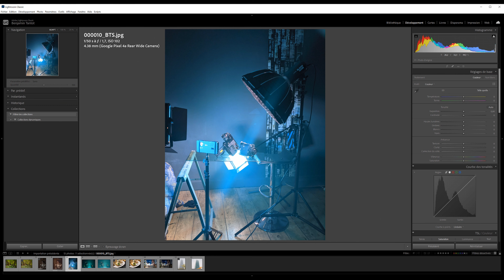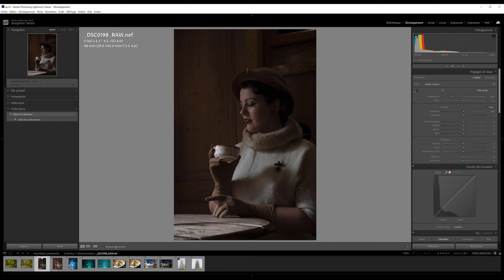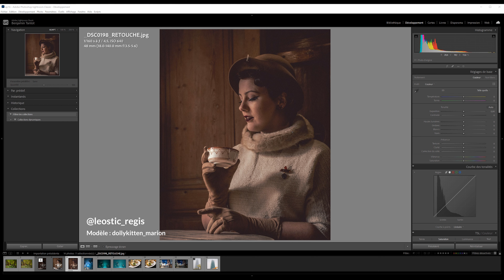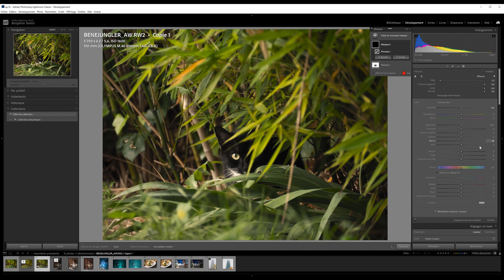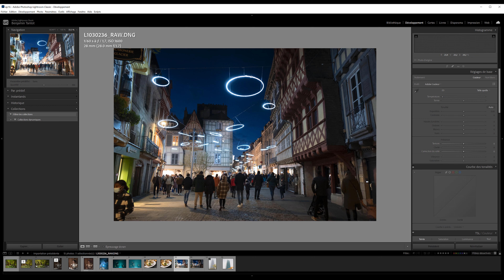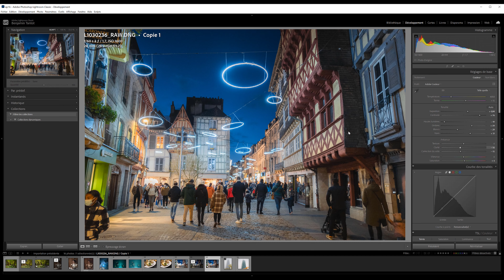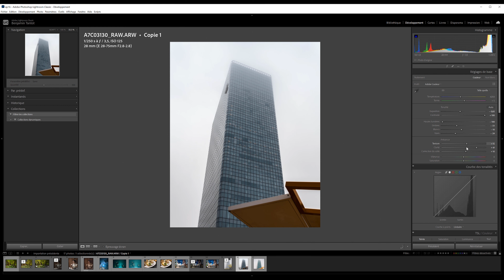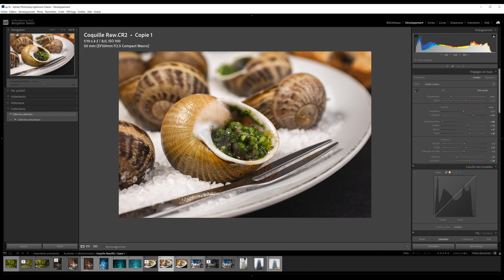J'ANALYSE et CRITIQUE vos PHOTOS - EP16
Voici l'épisode 16, Analyse et Critique de vos photos.
Merci à tous les participants:
Photo 01 ► @Jarod Buisson
Photo 02 ► @leostic_regis
Photo 03 ► @leo.maug
Photo 04 ► @Mathieu
Photo 05 ► @eldurnesco
Photo 06 ► @Christophe

x1 photo RAW + x1 photo jpeg retouchée
Texte (contexte/intention/exifs/matériel)
Pseudo insta
Pas de wetransfert !!

🎵 Artlist : La MUSIQUE et BANQUE de VIDEOS que j’utilise (2 mois supplémentaires gratuits)

● AMD Ryzen 7 5800X
● ASUS TUF RX 6800XT O16G GAMING
● ASUS ProArt B550 Creator
● ASUS TUF LC 240 RGB
● Corsair Vengeance LPX 2x16GB
● ROG Strix 850G
● Fractal Design Define 7
● Samsung 980 Pro PCIe 4.0 NVME M.2 SSD 500Go

👉 ME CONTACTER

Timecode
00:00 Intro
00:06 Photo 1
06:04 Photo 2
14:44 Photo 3
27:12 Photo 4
38:13 Photo 5
44:28 Photo 6